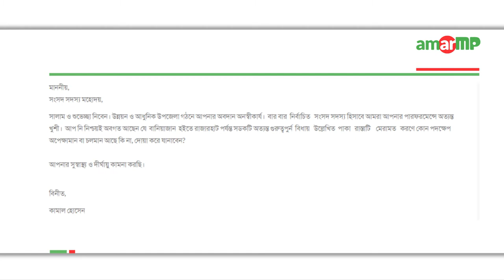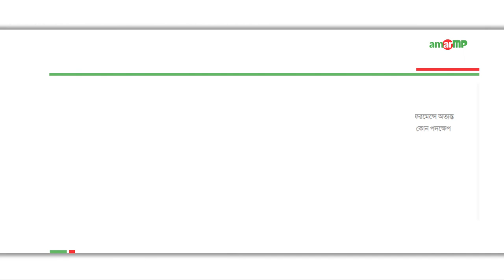AmarMP.com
বানিয়াজান হইতে রাজারহাট পর্যন্ত সডক মেরামত করন প্রসংগে করা একটি প্রশ্নের উত্তর দিয়েছেন টাঙ্গাইল - ১ আসনের মাননীয় সংসদ সদস্য ড. মোঃ আব্দুর রাজ্জাক।
আমার এমপির মাধ্যমে প্রশ্নটি করেন মোঃ কামাল হোসেন।
এমপির কাছ থেকে উত্তর সংগ্রহের প্রক্রিয়াটি সম্পন্ন করেন আমার এমপি ডট কমের এম্বাসেডর নুরুল হক।
এক ভিডিও বার্তায় তিনি বলেন -